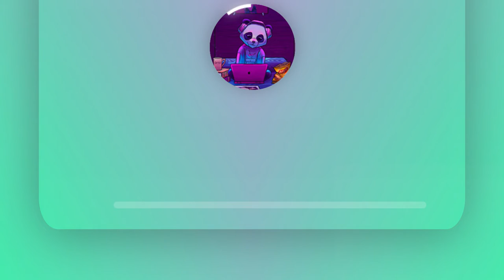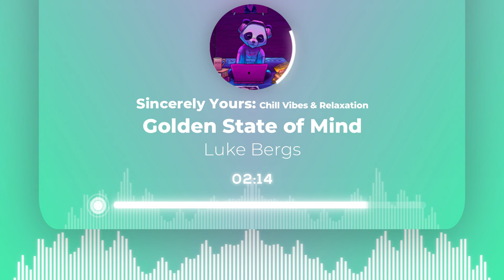Golden State of Mind by Luke Bergs | No Copyright Music